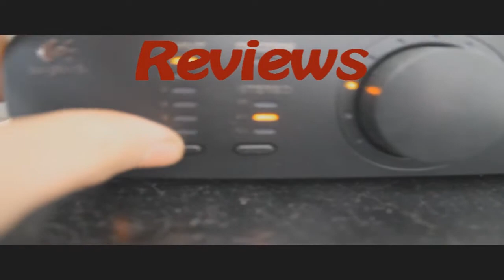Mitt liv i Minecraft Avsnitt #7 - BAI MINECRAFT!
Well I wanted to start a new serie of gameplays! So I chose Minecraft!
I restarted it since Oskar quit playing it. So now I'm going to play all by
myself and shit my pants!

Thanks to Ezitsuj and for songs!